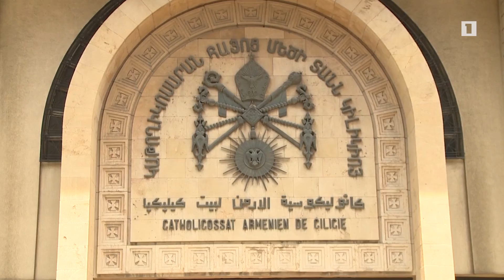Փաշինյանի լիբանանյան հանդիպումները